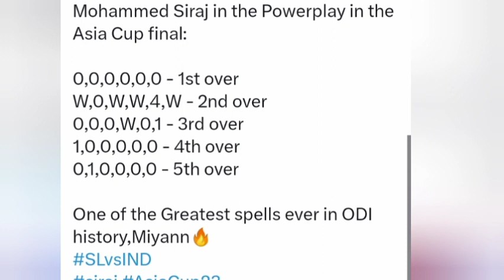Indian Media Reactions on the Siraj Bowling vs Srilanka 👀🔥 l India vs Srilanka Asia Cup Final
Media Reactions on Muhammad Siraj Bowling vs Srilanka 👀🔥.